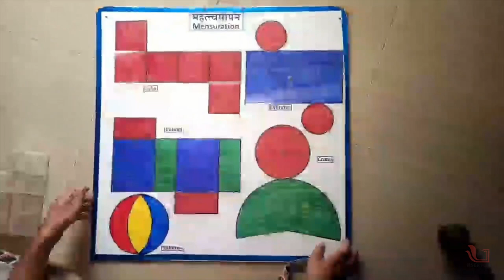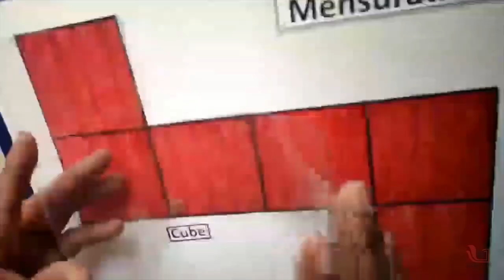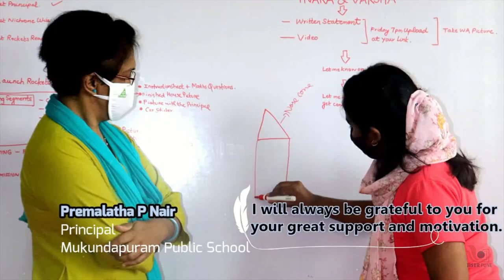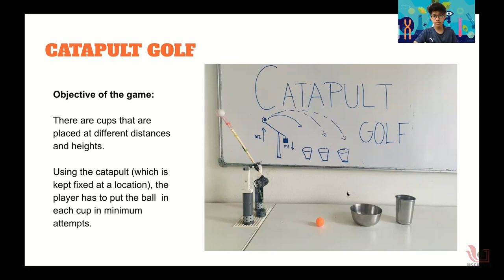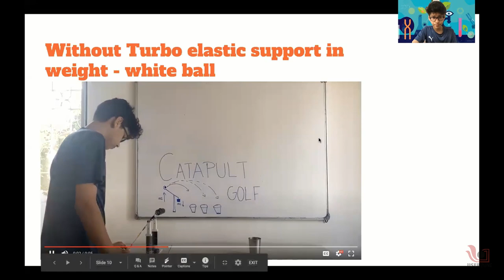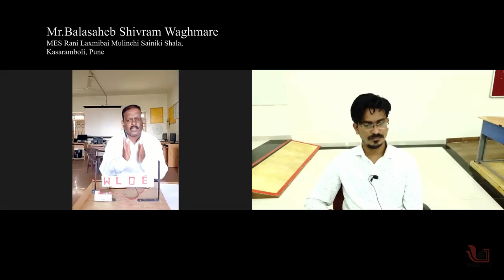Toyfest 2021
Interesting activities designed by students and teachers on the occasion of the National Science day celebration - Toyfest 2021.

To know more about all the submitted entries, kindly visit our Toyfest 2021 gallery